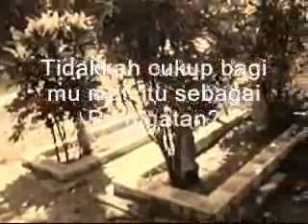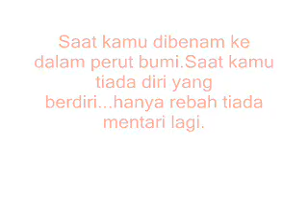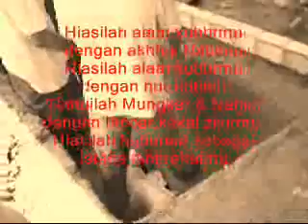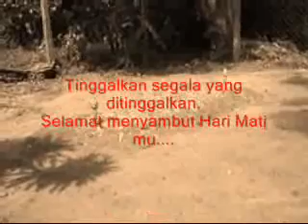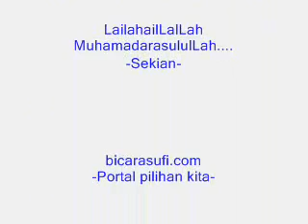Kematian diri mu..!!!-Peringatan kpd yang hidup.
Lazim nya manusia hanya mengingati tarikh atau hari lahir nya,tetapi tidak cuba untuk mengingati akan saat diri nya bakal menempuh hari kematian yang tak harus dipandang enteng sekali kali.Maka tontonilah video ini untuk mengingati akan kematian diri mu sendiri.